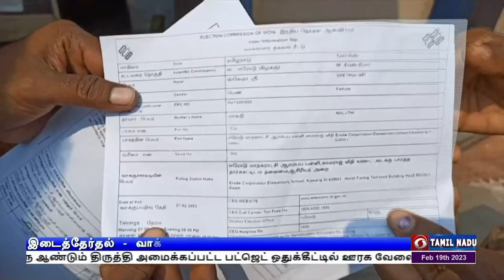வாக்காளர்களுக்கு பூத் சிலிப் விநியோகம்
ஈரோடு கிழக்கு தொகுதி இடைத்தேர்தல் - வீடு வீடாகச் சென்று வாக்காளர்களுக்கு பூத் சிலிப் வழங்கும் பணி மும்முரம்.